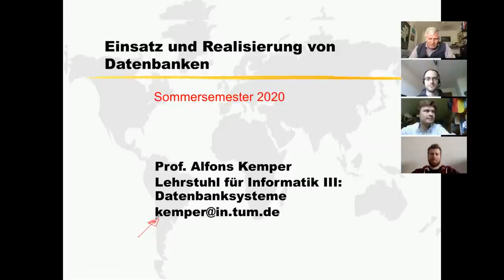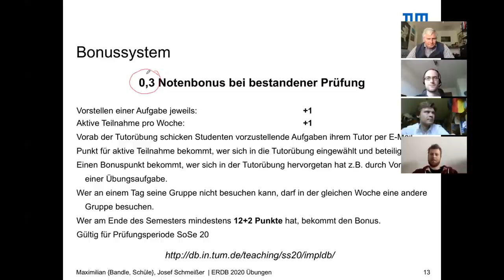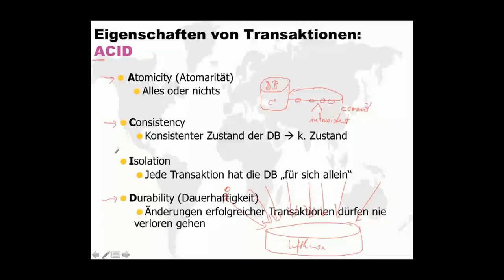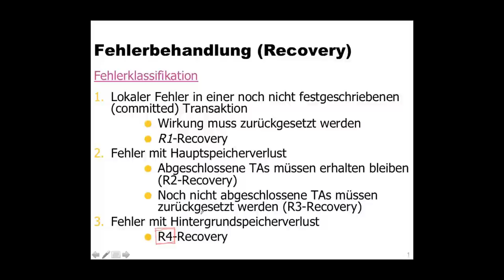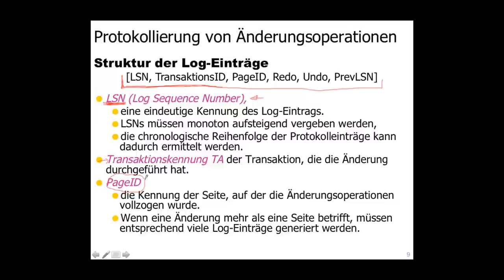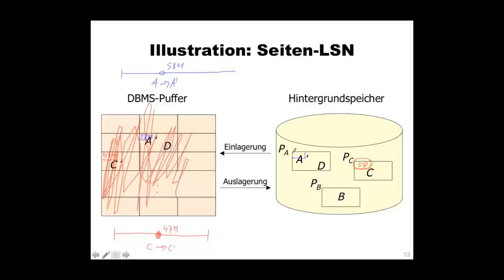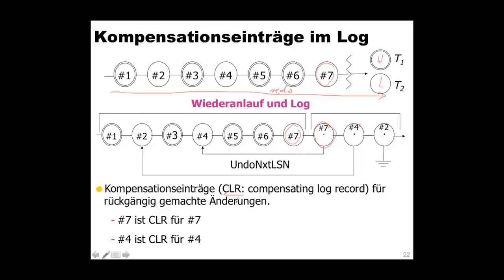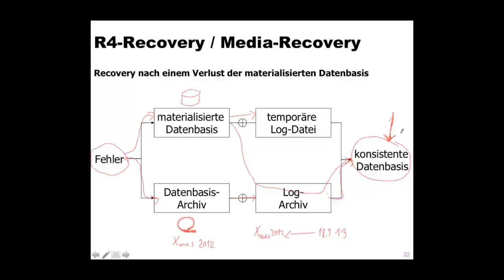[ERDB] Vorlesung #1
Inhalt: Organisation, Transaktionsverwaltung, Fehlerbehandlung